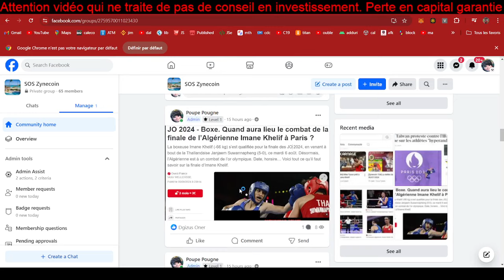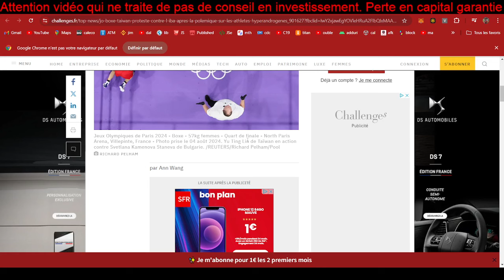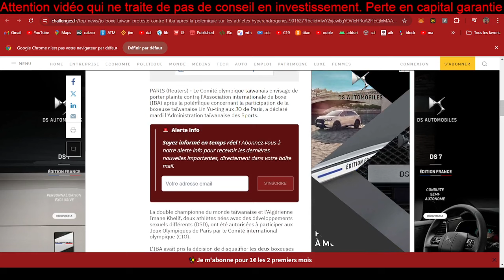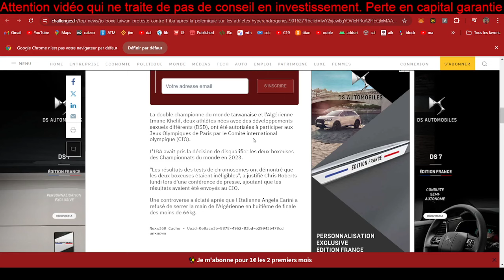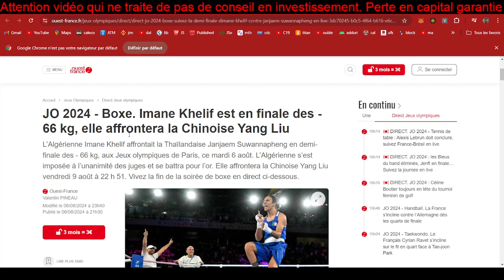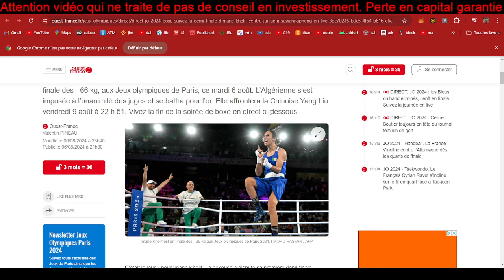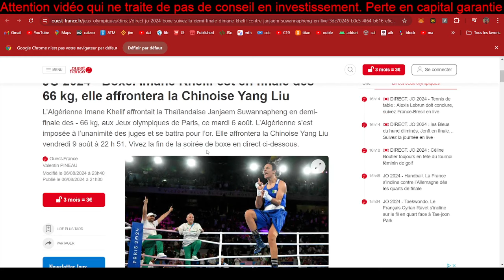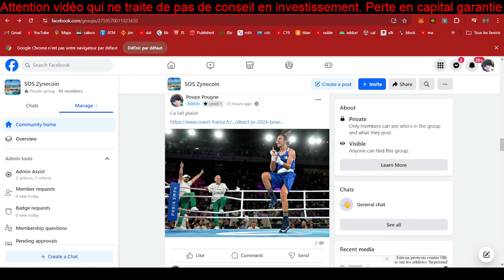[Actualité 085] Imane en finale